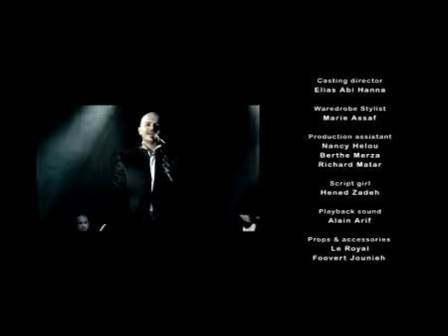Jihad_Mahfouz_-_Al_Jayi_Arib (Video Clip)